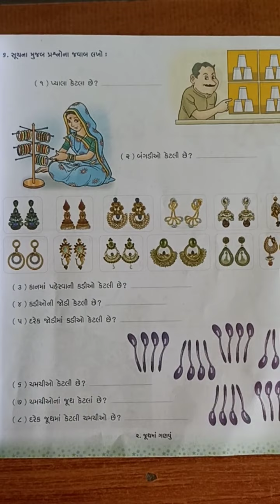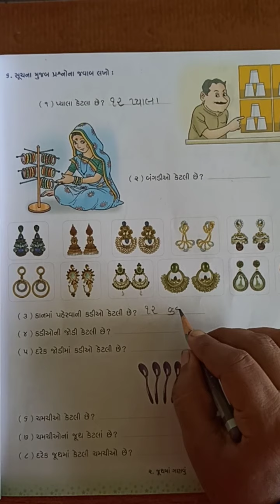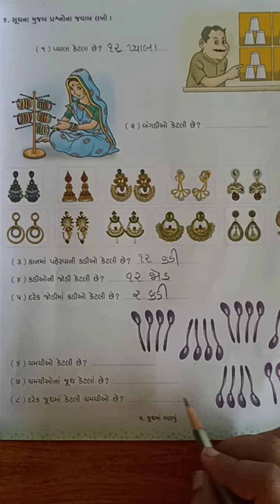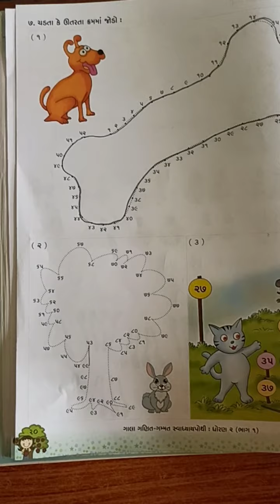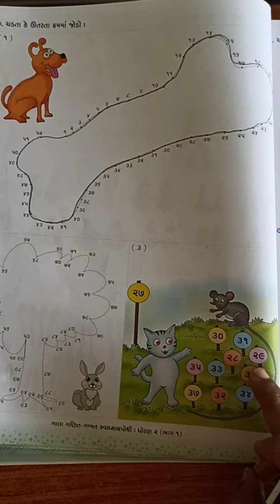ઘોરણ- ૨ ગણિત સ્વાઘયાયપોથી